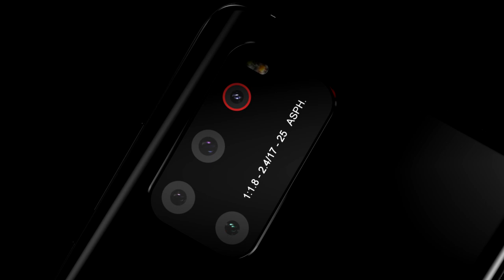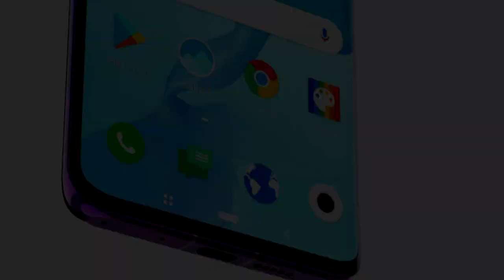Vivo V19 Pro First Look, Official Introduction Trailer Concept,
Vivo V19 Pro is a flagship offering that brings a number of excellent features. The first on the list is the panorama display where a user can enjoy games or videos without any boundaries. There are a total of six lenses, four rear and dual front that allow amazing photography. The device has a large battery cell, sufficient storage and offers robust performance overall.

Vivo V19 Pro comes with a full view AMOLED screen that offers amazing visual. It has a 6.7-inch tall screen and bears a screen resolution of 1,080 x 2,340 pixels along with a pixel density of 396 PPI, which adds sharpness to the contents. The screen is protected with the help of Corning Gorilla Glass.
For the camera, the device boasts of a 64MP main lens alongside an 8MP, a 2MP and a 2MP secondary lenses. There is a 32MP + 8MP front camera that can click excellent pictures with a detailed finish.

Configuration and Storage

The device comes with a Qualcomm Snapdragon 730G chipset and an octa-core processor running at a clock speed of up to 2.2GHz. There is an Adreno 618 GPU to handle the graphical requirement of the system while the massive 8GB RAM keeps the flow of apps and background tasks smoothly.
The storage houses 128GB capacity, which is huge to keep files and data of the users. It does not have any expanded memory slot.

Vivo V19 Pro comes with a Li-ion battery having 4,500mAh capacity. It can offer an ample amount of power to keep the device active for a long time.
In terms of connectivity, the device has 4G VoLTE, Wi-Fi 802.11, b/g/n, Mobile Hotspot, Bluetooth, GPS with A-GPS, Glonass, USB Type-C, etc.